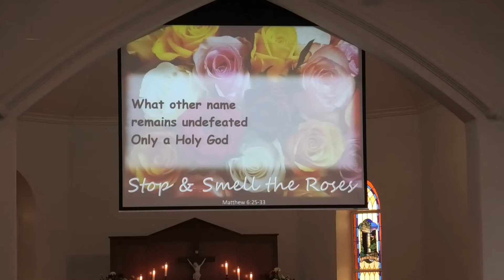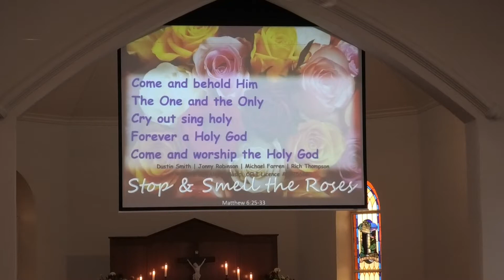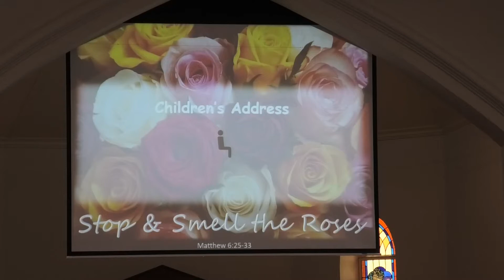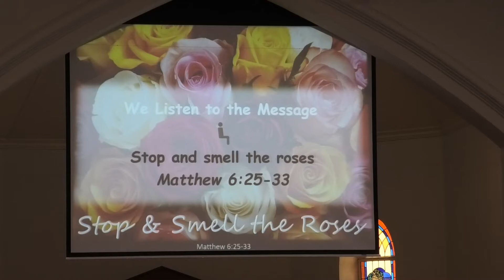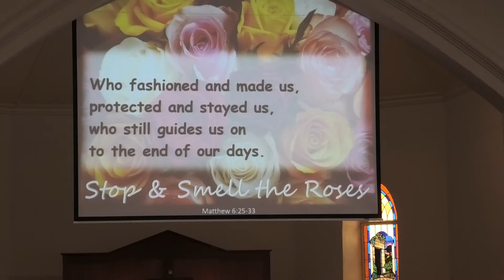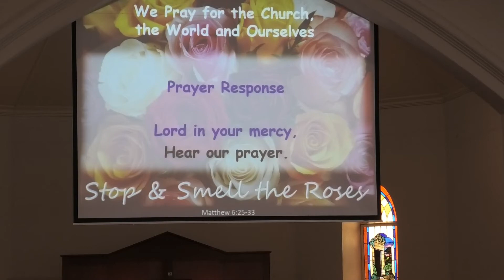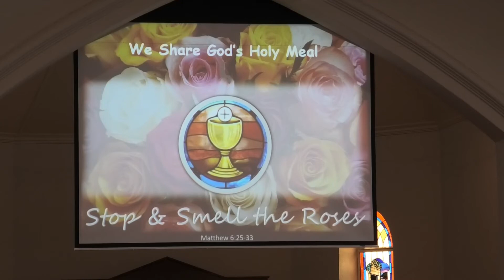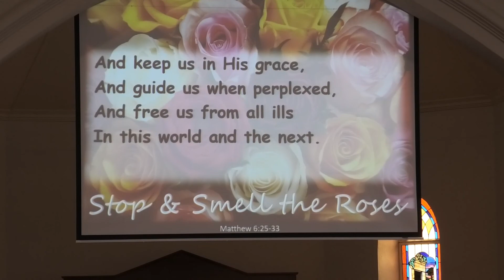Strathalbyn Harvest Thanks Giving Service (14/02/2021)